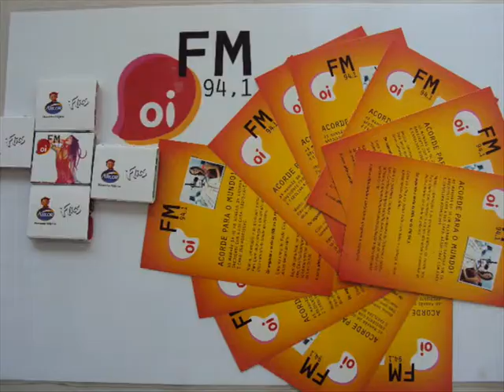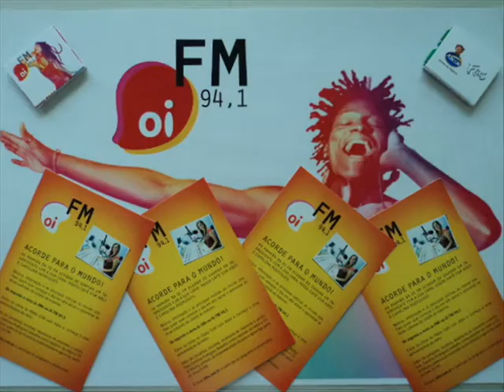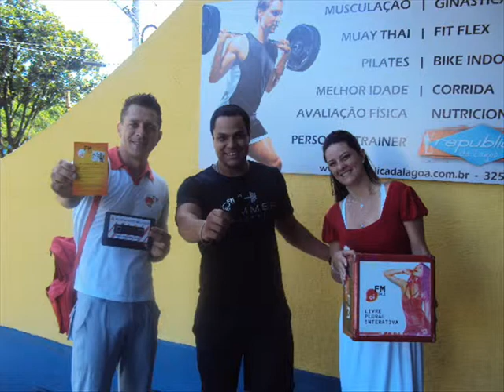BLITZ OI FM 94,1 CP_RADIO CAFE_17, 18 e 19_JANEIRO_2011